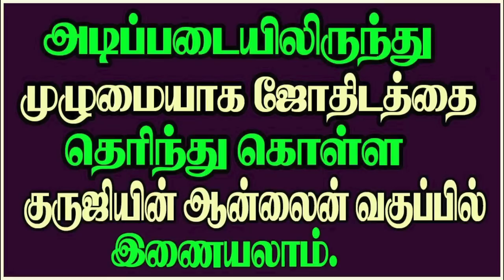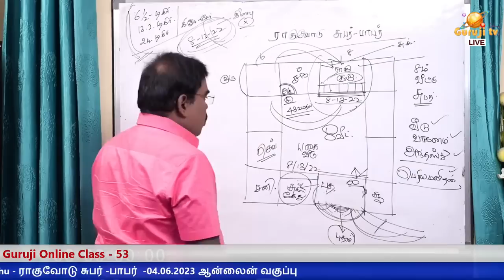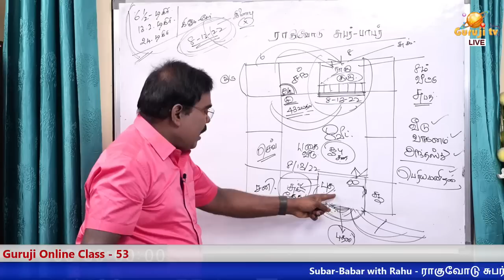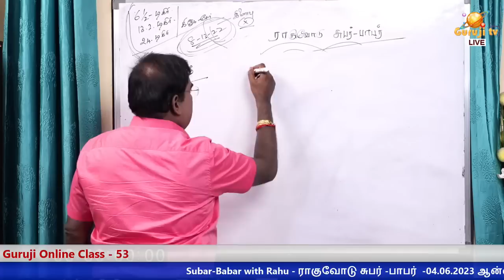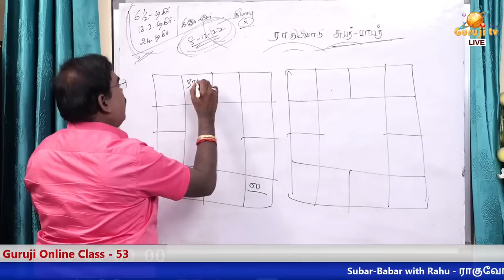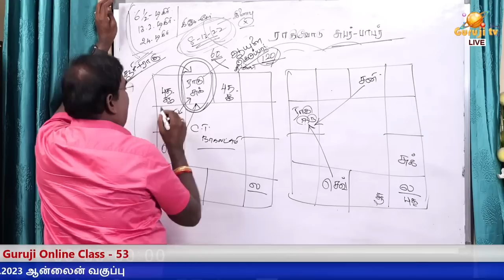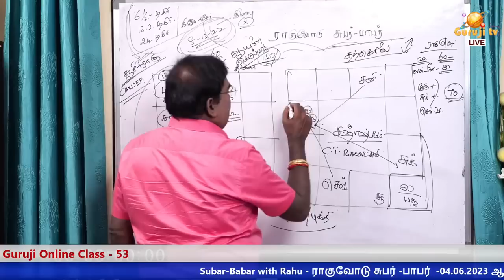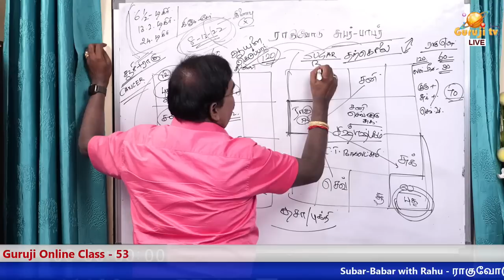Subar-Babar with Rahu -ராகுவோடு சுபர்-பாபர் - 04.06.2023 ஆன்லைன் வகுப்பு டிரெய்லர் -53